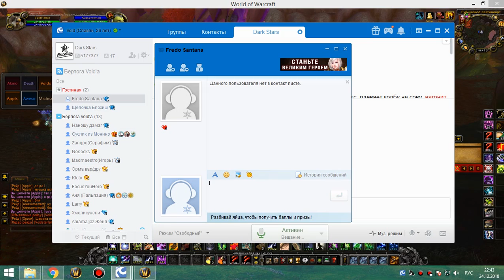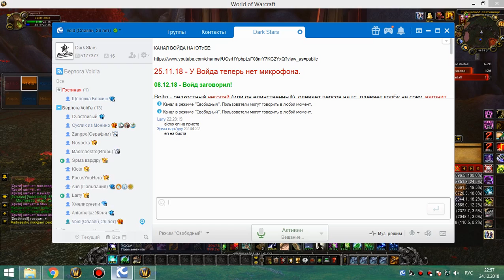рс 10 гер сова 24 12 18